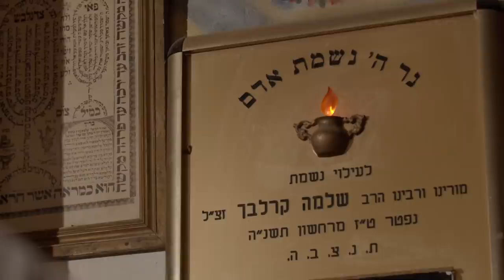Remembering Reb Shlomo Carlebach with Rav Shlomo Katz & R’ Eitan Katz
Join Rav Shlomo Katz and R’ Eitan Katz as they share some of their favorite Reb Shlomo songs, stories and Torah’s in honor of his 26th Yartzeit.

To support The Shlomo Katz Project and make nights like this possible please

Join our WhatsApp Group to be notified about future classes and special events

Filmed & Edited by: Alexander Sasha Gorev
Additional Camera: David Plotnikov